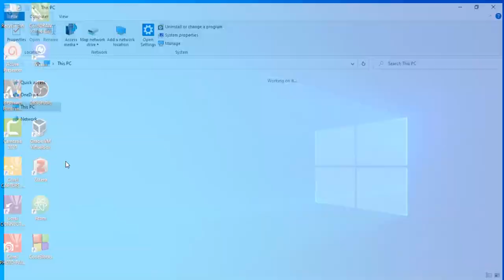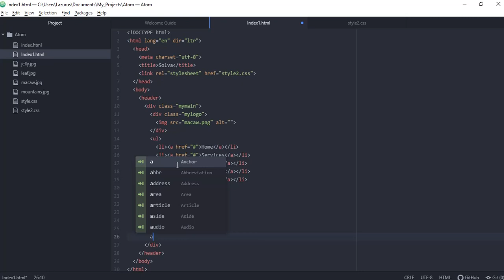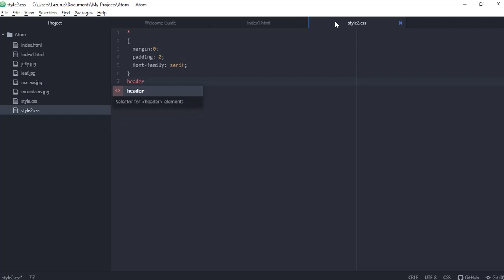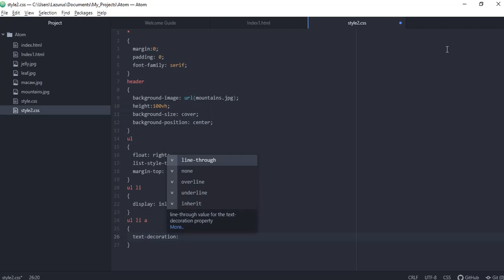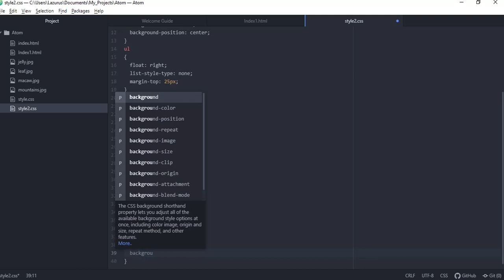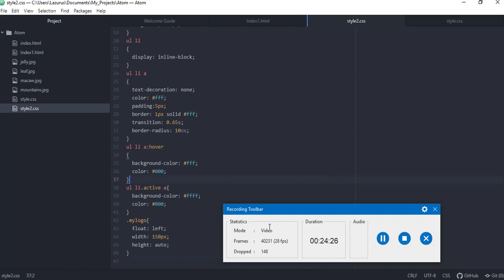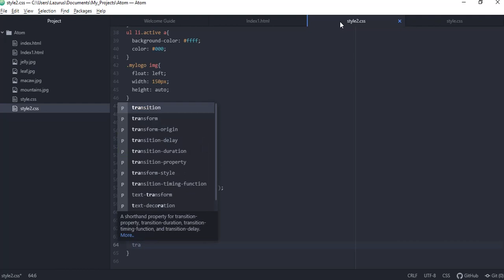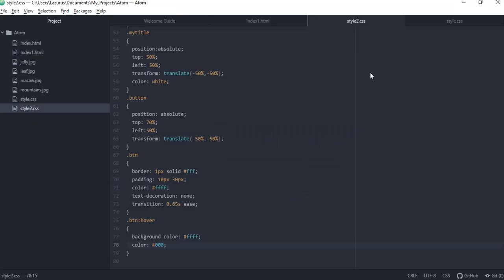Solva Creations--- How to make an awesome website using html and css.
In this video you will learn how to create a beautiful website using html and css.
I hope it will be of help to you.